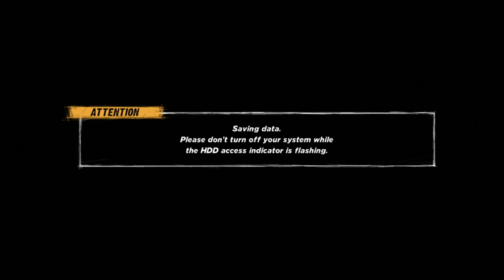WWE ‘12 | Sheamus Road to Wrestlemania | Part 1 | Bragging Rights